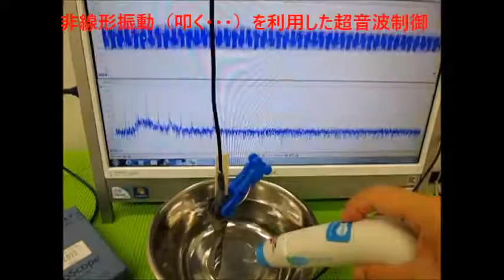非線形振動（叩く・・・）を利用した超音波制御